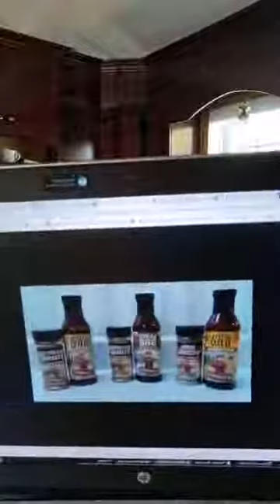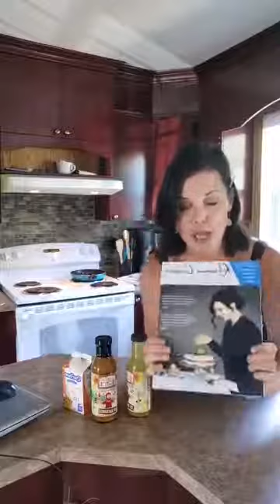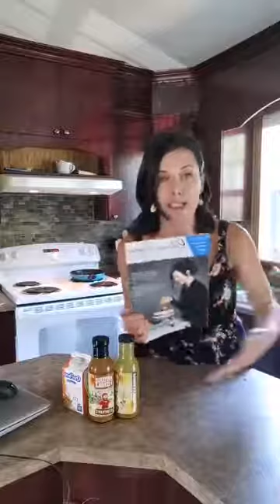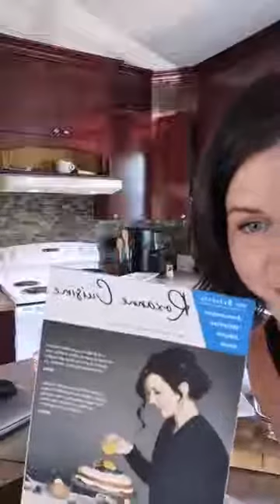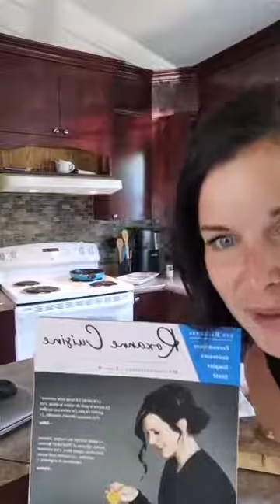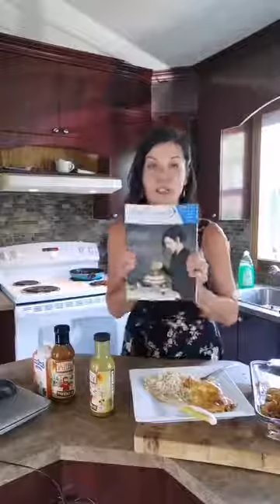Poulet farci aux asperges, au fromage et au proscuitto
Live popote du 9 juillet 2020

Au menu :

- Poulet farci aux asperges, au fromage et au proscuitto avec sauce à la crème, moutarde et érable